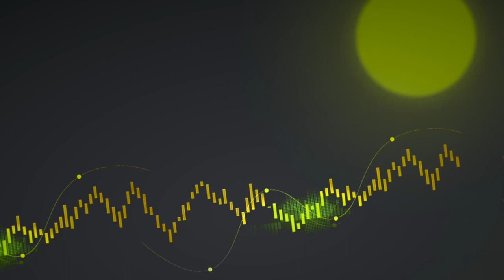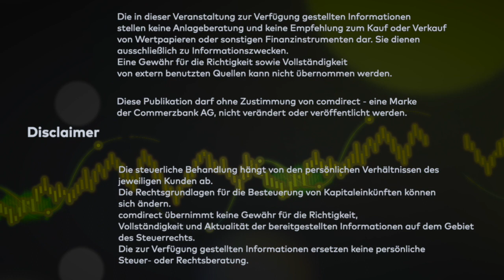d³ - das derivate deepdive von comdirect & Morgan Stanley - Folge 18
Dirk Grunert (Morgan Stanley) und Andreas Lipkow (comdirect) sind zurück aus dem Urlaub und haben in der ersten Sendung nach der Sommerpause wieder viel zu besprechen.
Heute geht es um Inflation und Konjunkturentwicklung, die Rollen der Notenbanken und um die Aussicht auf die Marktentwicklung im Herbst.
Aber auch Eure Fragen zu Derivaten werden behandelt: Was passiert mit Zertifikaten bei der Aufstockung des DAX von 30 auf 40 Werte? Und wie funktioniert ein Hebel?

0:00 Intro
1:14 Inflation versus Konjunkturentwicklung
1:30 Das 2 % - Ziel
2:15 Volatilität gering
2:30 Wird Europa den amerikanischen Markt outperformen?
3:15 Geldpolitik von EZB und FED beobachten
3:59 Big Caps und steigende Märkte
4:30 Nachholpotenzial bei kleineren Titeln?
5:00 10 Jahre Bullenmarkt
5:30 Berichtssaison steht an
6:45 Makroökonomie und Pandemie
7:20 Welche Sektoren haben Nachholbedarf?
9:30 DAX40: Einfluss der Aufstockung auf Derivate
12:00 Wissen: Wie funktionieren Hebel?
15:00 Pharma-Impfstoff-Aktienindex
17:00 Optionsscheine auf Cloud-Computing gefragt
17:40 Kunden streuen mehr in die Breite
18:45 Das nächste Einhorn finden ist schwierig
19:25 Sturm und Abwehr im Depot
20:30 Streuen mit Zertifikaten
21:10 Mehr Menschen beschäftigen sich mit Aktien
22:28 Disclaimer